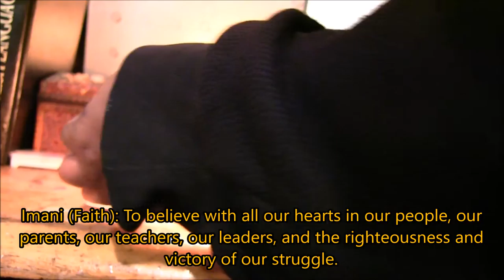Kwanzaa 16: Making My Kinara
Each year before sunset on day 1 I make my own Kinara for Kwanzaa. I've only been doing for two years. This is the second I've made. I even tried incorporating other symbols into my Kinara such as the Mkeka (ceremonial mat), the Muhindi (The Corn). This is a holiday I celebrated as a kid and in trying to get back to my own roots I seem to have picked it up again. I can't wait til this years Kwanzaa some of my friends have decided to join me in honoring this holiday and support me in something that promotes personal growth and strengthens my ties to my heritage. At any rate here's how I made my Kinara last year.